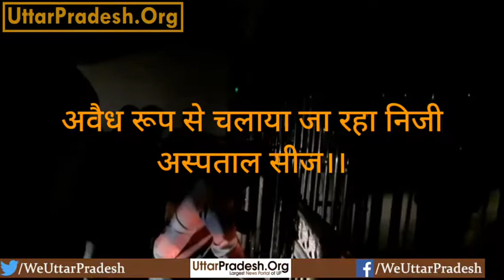अवैध रूप से चलाया जा रहा निजी अस्पताल सीज।।।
हरदोई।अवैध रूप से चलाया जा रहा निजी अस्पताल सीज
-सीएचसी शाहाबाद के अधीक्षक व एसडीएम की मौजूदगी में सीज
-अस्पताल में प्रसव के बाद महिला की हुई थी हालत खराब
-महिला ने जिला अस्पताल में तोड़ा था दम
-महिला की मौत के बाद जागा महकमा अस्पताल खंगाला
-अवैध तरीके से संचालित मिलने पर हुआ सीज
-शाहाबाद का रिलीफ हॉस्पिटल किया गया सीज
-अधीक्षक एमपी जायसवाल ने बताया होगी कार्यवाई।।